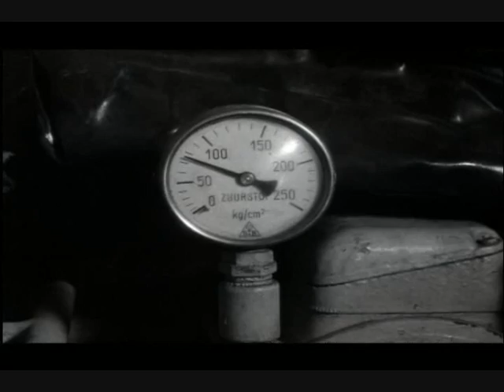De bouw van de Euromast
Historische beelden over de bouw van de Euromast